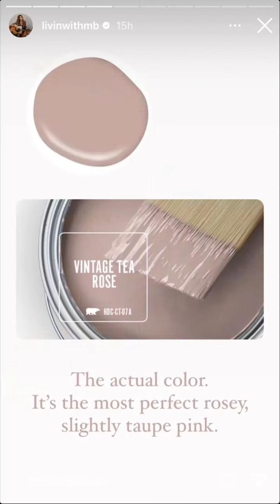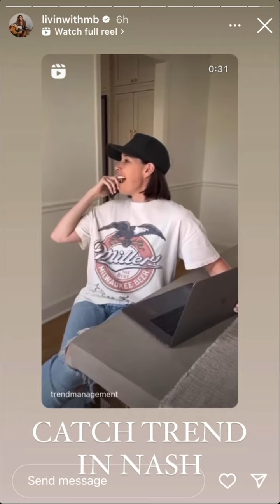LivinWithMB - 04.16.23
Blogger
REELatable 😏
Adult ADHD